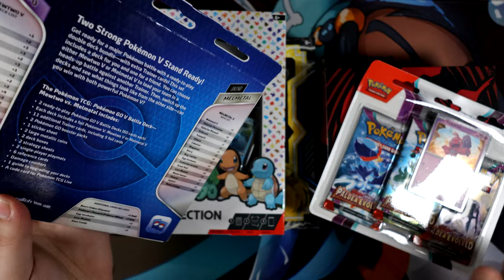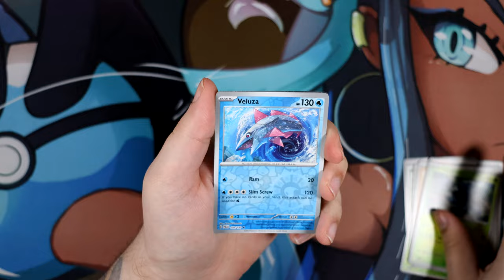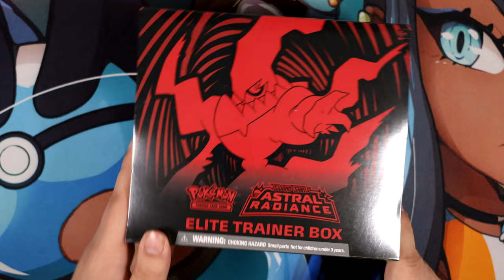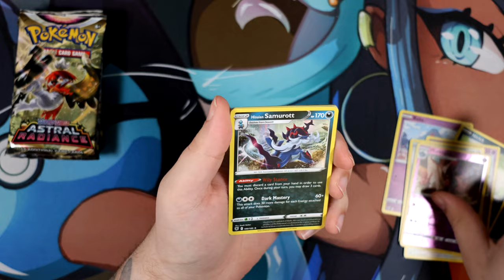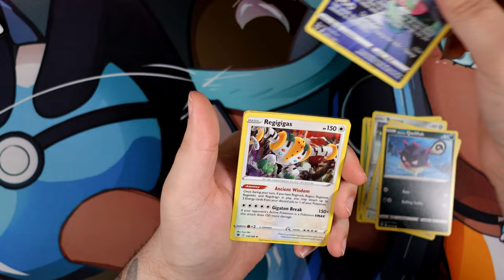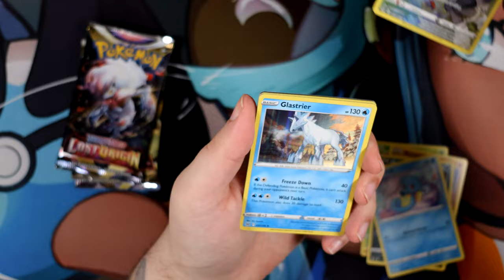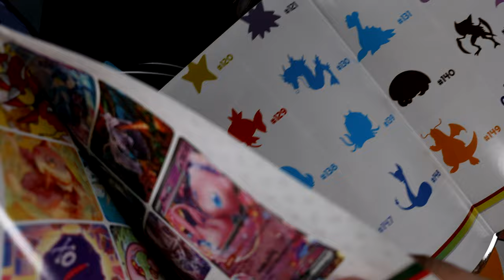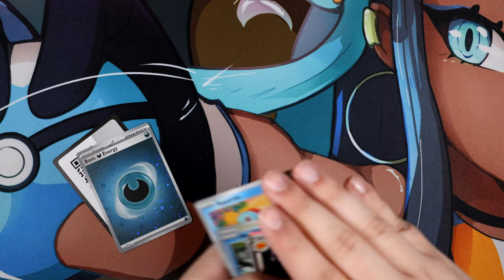Opening Another $100 Mystery Box - Can I Pull An Alternate Art Again?!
In this video I'm opening another $100 / 100€ Mystery Box. The last box I opened over 1 year ago not only gave me an awesome Alternate Art but also a bunch of other good cards! Can I pull another Alternate Art?!

Gear:
Main Camera: Panasonic Lumix G7 with Panasonic Lumix G Vario 14-42mm lens
Secondary Camera (for Shorts & Pictures only): iPhone 15 Pro Max
Microphone: Shure MV7 with Rode PSA1 Arm
Headphones: HyperX Cloud 2 Wireless
Keylight: Rollei Lumis Key-Light 28555

Wigglytuff Emote by the amazing Laurie (PNGlife)!